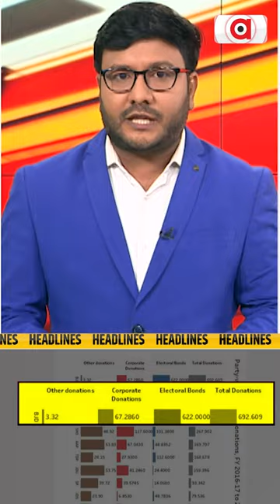Headlines @7PM | 12 July 2023 | Argus News